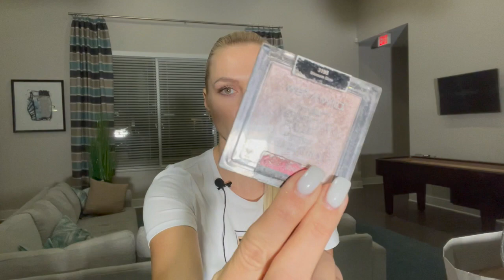Мои Фавориты косметики 2020, белорусская тушь лучше люкса 🌟🔥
Девочки всем уже наконец таки привет 😭💖💖💖💖 решила вернуться на YouTube, поддержите комментариями и лайками если вам не сложно 🤗❤️❤️❤️
Вот ссылочки на продукты о которых я рассказываю в этом видео:
1. Бальзамы для губ Ив Роше
2. Бальзам для губ DR.PAWPAW Tinted Ultimate Balm, оттенок Pink
3. Блеск для губ Relouis / Релуи Paradiso с влажным финишем
4. БЛЕСК ДЛЯ ГУБ PIN UP ULTRA MATT СТОЙКИЙ БЛЕСК ДЛЯ ГУБ С МАТОВЫМ ФИНИШЕМ
5. Карандаш для бровей E.L.F. Instant Lift Brow Pencil
6. Brow Contour Pro 4-in-1 канандаш для бровей Бенефит
7. ТУШЬ ДЛЯ РЕСНИЦ ВЕЕРНЫЙ ОБЪЁМ PARADISO
8. XXXL ТУШЬ ДЛЯ РЕСНИЦ Сочетание мягкой кремовой текстуры туши и пластиковой щеточки позволяет прокрашивать каждую ресницу, создавая объем, не оставляя комочков.
9. Тушь для ресниц Essence Lash Princess False Effect Mascara
10. Vivienne Sabo Cabaret Тушь со сценическим эффектом
12. Консилер Essence Camouflage+ Healthy glow
13. Хайлайтер Wet n wild Megaglo Highlighting Powder
14. Увлажняющий крем с защитой SPF 50 Image skin care PREVENTION+® daily ultimate protection moisturizer SPF 50